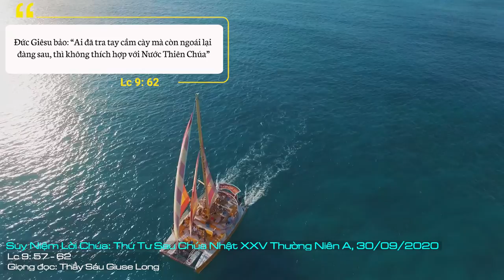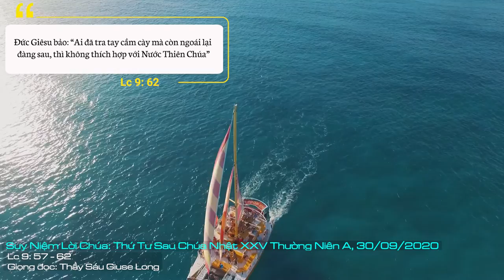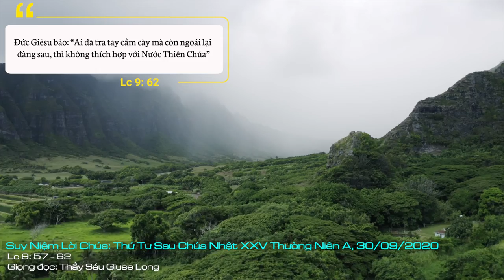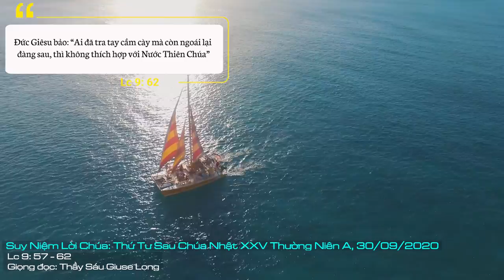Suy Niệm Lời Chúa: Thứ Tư Sau Chúa Nhật XXVI Thường Niên A, 30/09/2020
Thứ Tư Sau Chúa Nhật XXVI Thường Niên A: Xin cho chúng con đừng chần chừ tính toán hơn thiệt trước lời mời gọi của Chúa.
Trong cuộc sống, mỗi người phải đối diện với rất nhiều quyết định lựa chọn. Có những lựa chọn làm ta phải đắn đo, suy nghĩ; có khi vì luyến tiếc cái cũ, cái đang có, mà ta mất đi cơ hội để có được cái mới mẻ tốt đẹp hơn.
Tin Mừng hôm nay, thánh sử Luca cho biết Chúa Giêsu đòi hỏi những ai muốn theo Người phải có thái độ từ bỏ dứt khoát; có thể nói là “đoạn tuyệt” với những gì đang có, để sẵn sàng sống đời sống mới với sự thiếu thốn những tiện nghi tối thiểu: “Con chồn có hang, chim trời có tổ, nhưng Con Người không có chỗ tựa đầu” (Lc 9, 58). Chúa Giêsu, hơn ai hết, đã sống trọn vẹn lời Người rao giảng và mời gọi. Người là Thiên Chúa, nhưng đã bỏ trời cao, xuống thế làm người. Người được sinh ra trong cảnh nghèo, và sống trọn kiếp nghèo! (x. Pl 2, 6-8)
Chúa Giêsu không nói về sự sung sướng nhưng nói về sự đau khổ: “Con chồn có hang, chim trời có tổ, Con Người không có nơi gối đầu”, nghĩa là theo Chúa phải chịu thiếu thốn. Thiếu thốn ngay cả những điều được cho là tối thiểu: nơi để ở, ngủ nghỉ. Câu trả lời của Chúa Giêsu cho thấy Người không giống như các rabbi (giáo trưởng Do Thái): cuộc sống của Người là cuộc sống lang thang rày đây mai đó, vì Người là một con người bị từ chối, cụ thể dân làng Samari đã từ chối Người. Vậy điều kiện để làm môn đệ Chúa Giêsu là phải giống Người ở chỗ chấp nhận một cuộc sống có thể bị từ chối và có thể bị giết nữa.
Chúa Giêsu đang trên hành trình tiến về Giêrusalem để bước vào cuộc khổ nạn, có nghĩa sắp đi vào giai đoạn quyết liệt là chịu chết, sống lại và lên trời. Người muốn các môn đệ cũng phải đi cùng một hành trình như Người. Thế nhưng người ta có thể từ chối lời mời gọi của Người bằng nhiều cách: hoặc vì những thành kiến tôn giáo như dân làng Samari; hoặc vì quá cậy dựa vào những bảo đảm vật chất, những quyến luyến gia đình và quyến luyến quá khứ. Như thế, quá khứ mà Chúa dạy chúng ta phải quên đi là những quyến luyến tình cảm thế phàm, những ước mơ thế tục, kể cả những mặc cảm tội lỗi xa xưa.
Lạy Chúa Giêsu, trong thế giới tục hóa và cổ võ hưởng thụ tiện nghi vật chất, chúng con dễ bị “níu chân” với những quyến luyến trần thế. Qua Lời Chúa hôm nay, xin cho chúng con đừng chần chừ tính toán hơn thiệt trước lời mời gọi của Chúa. Xin cho chúng con biết thoát khỏi sự ràng buộc của những tiện nghi vật chất, của những tình cảm níu kéo, để chúng con có thể thong dong, sẵn sàng, mau mắn cất bước theo Chúa trên mọi nẻo đường đời phục vụ và loan báo Tin Mừng. Amen.